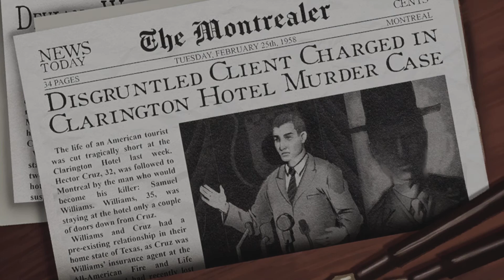This Bed We Made {PS5} Gameplay Part 8